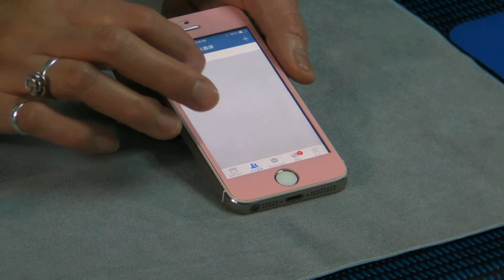iPhone 5 Mobile Marketing best on iPhone Screen Protector Custom Logo Premium Corporate Gifts 41313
1. Customer will like it, is patented producrts in the world...
2. Customer will use it, people used mobile in the world everyday.
3. They will Promotion it, is easy and simple for install...
4. How many people will like it, that is more than billion customer will like it,
what is this corportate Premium gifts, that is Magic Protector for Mobile marketing...
we provide OEM and ODM service and also provide Custom Logo Corportate Premium Gifts Service..
Imprintking.com provide custom made hotel uniform, working uniform, school uniform, enterprise uniform, and promotion uniform, and digital sublimation printing sportswear running vest training vests, sublimation sports jersey, sublimation banner, promotion banner, marathon vests,  without minimum, one images in one vest, fast production with Hong Kong quality with manufacture price,